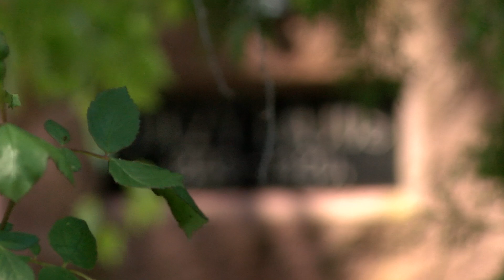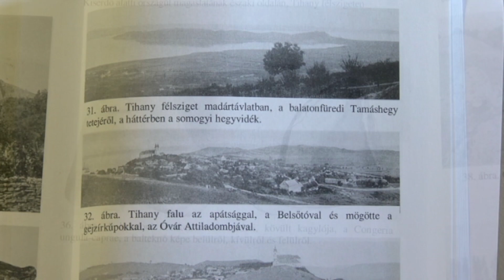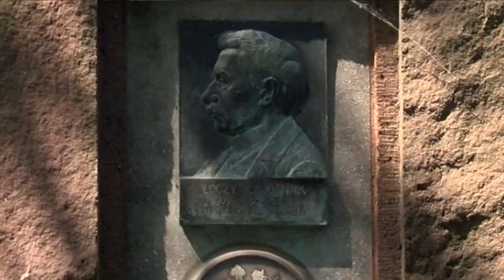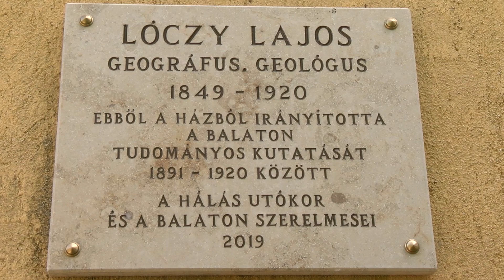Lóczy Lajos halálának 100. évfordulójára emlékeztek Arácson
70 éves korában Balatonfüreden hunyt el Lóczy Lajos. Halálának évfordulóján emlékeztek a tudós geológusra, akinek a Balaton eddig megjelent legalaposabb leírását köszönhetjük.